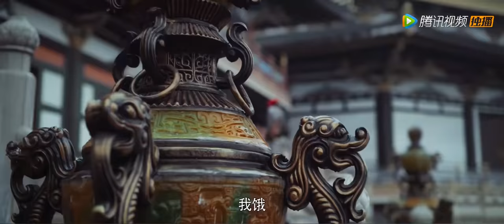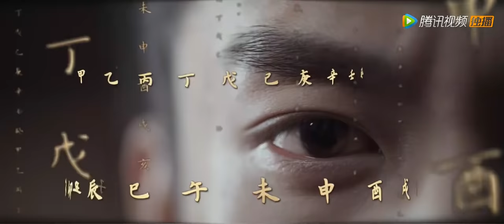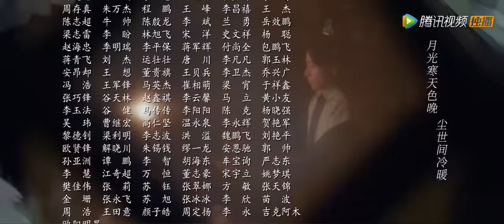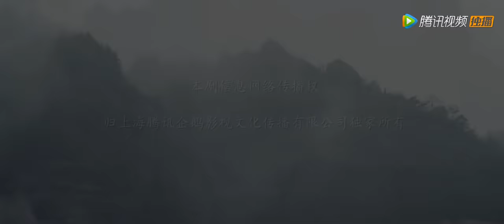ENG SUB【御赐小仵作 The Imperial Coroner】EP02 楚楚萧瑾瑜模仿案件现场，险些中计？（苏晓彤、王子奇）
【05月01日首播】会员每周四五六抢先看，非会员每周六日一20点观看两集

《御赐小仵作》讲述了来自仵作世家的楚楚，因家乡不允许女人当仵作而远上京城，意外进入三法司，结识了王爷萧瑾瑜、大理寺少卿景翊，侠女冷月，以及将军萧瑾璃。几人携手解开一个个案件谜团，并在探案过程中收获爱情与友情的故事。
☞主演：苏晓彤、王子奇、杨廷东、赵尧珂